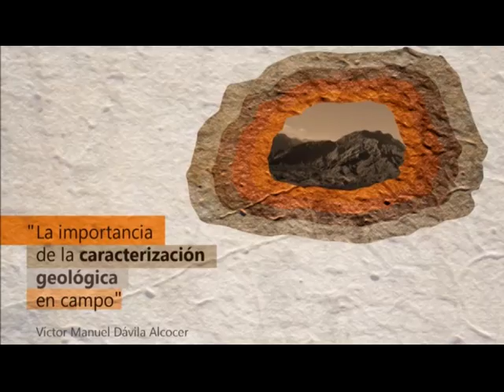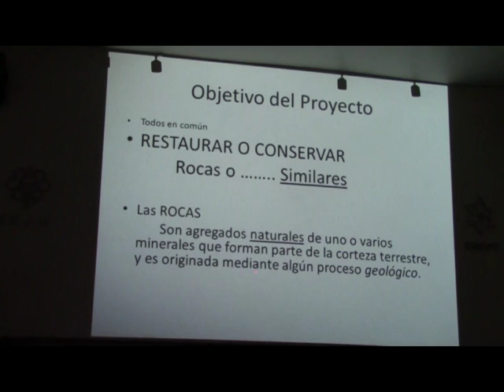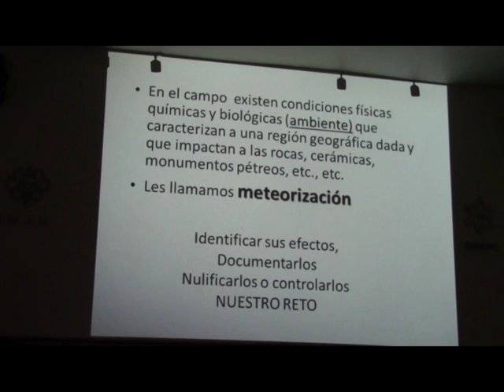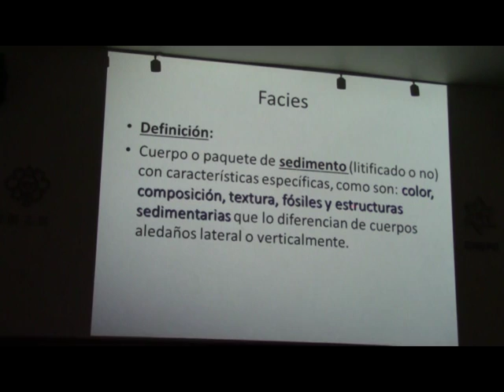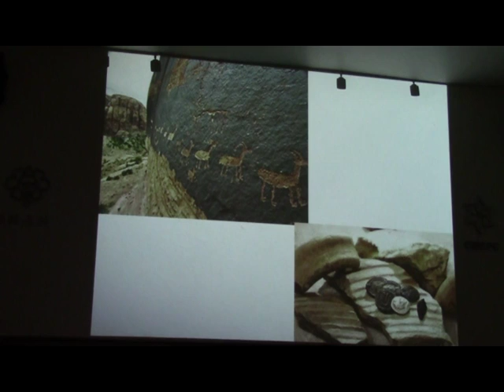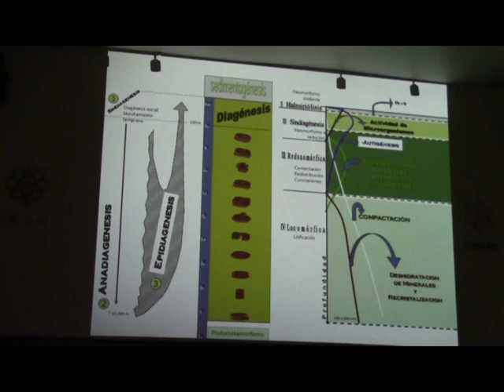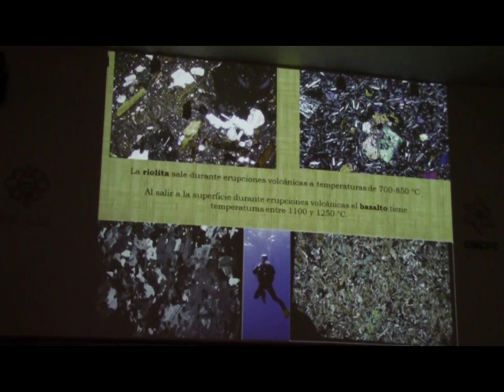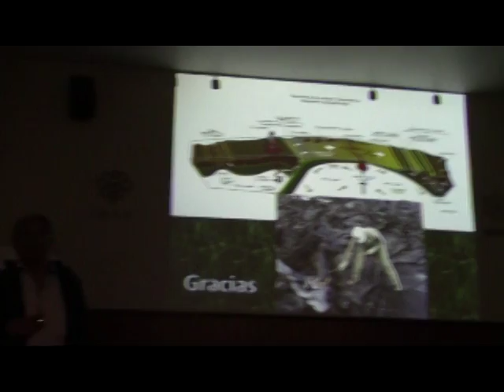La importancia de la caracterización geológica en campo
Te invitamos a conocer los procesos que se han desarrollado en las rocas a través de los años y la importancia de su historia y como interpretarla en los trabajos que se desarrollan en campo